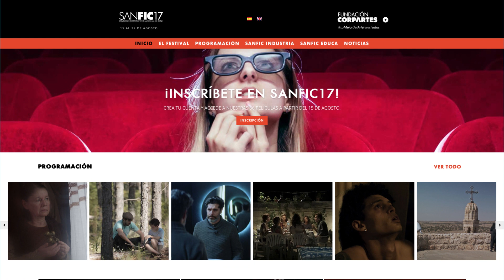Inauguración SANFIC17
¡Bienvenid@s a SANFIC17!🎥
Hoy a las 10:00H estrenamos oficialmente la 17º edición de Santiago Festival Internacional de Cine, que por segunda vez será digital y gratuita, dándonos la posibilidad de llevar lo mejor del cine a todo el territorio de Chile continental e insular🙌
Del 15 al 22 de agosto podrás disfrutar de:
▪️86 producciones de gran nivel
▪️16 estrenos mundiales, 29 latinoamericanos y 39 nacionales
▪️Competencias de Cine Chileno, Internacional y Cortometraje Talento Nacional
▪️SANFIC Educa
▪️Directoras en Foco
▪️Retrospectiva: Ana Katz
▪️Visiones del mundo
▪️Función especial
▪️Maestros del cine
▪️Conversatorios y encuentros virtuales con personalidades del medio cinematográfico

¡Inscríbete en sanfic.com y conecta con lo mejor del cine!
Gratis. Digital. En todo Chile.

SANFIC17
▪️Presenta Fundación CorpArtes – Itaú
▪️Produce Storyboard Media
▪️Co-financia Ministerios de las Culturas, las Artes y el Patrimonio